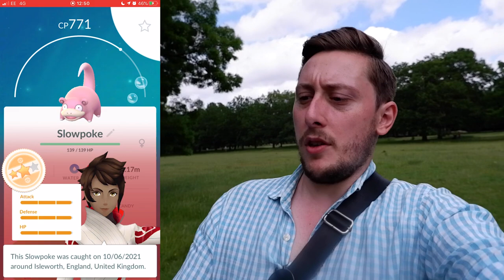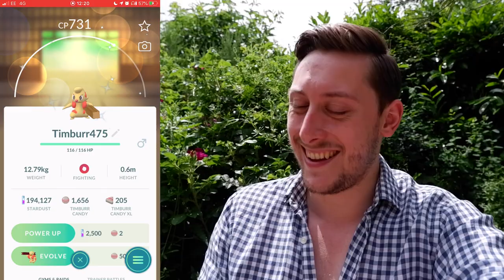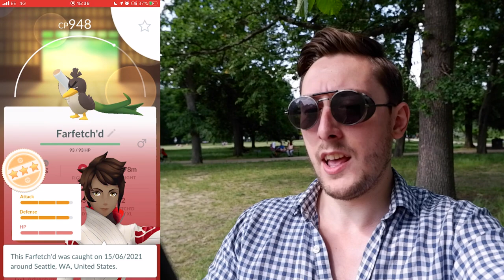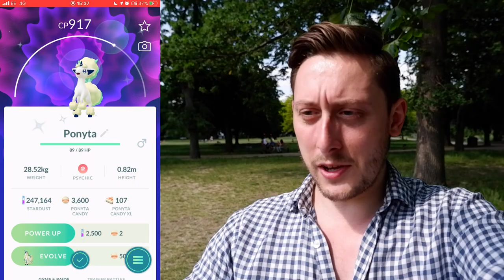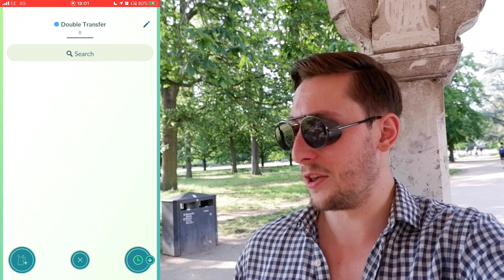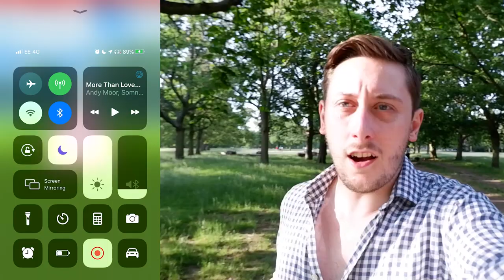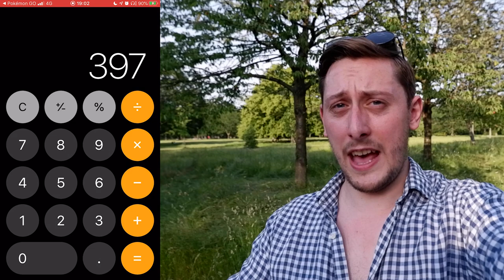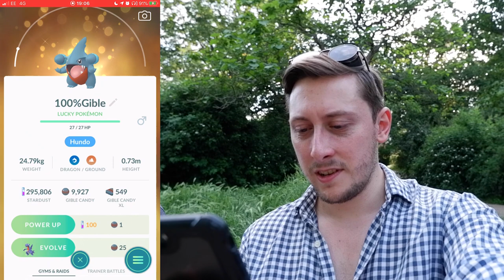SHINY SLOWPOKE SPOTLIGHT HOUR & SHINY GALARIAN PONYTA HATCHED IN POKÉMON GO!!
In today's video: It's SHINY SLOWPOKE Spotlight Hour in Pokemon GO! Today we begin with some awesome hundo trade luck! Followed by a shiny return to gameplay, including one of the rarest shiny hatched in the game!!
How'd you do this spotlight hour?

Captbunzo
HermesNinja
HRHKayleigh
AlissonBecker94
TingLay02
Joanie1929
BGerry
ThomasChalmers
CeeCeeismad
IsItVegan
SpydaLog
Shelby0878
ConMan0597
GeoGerms